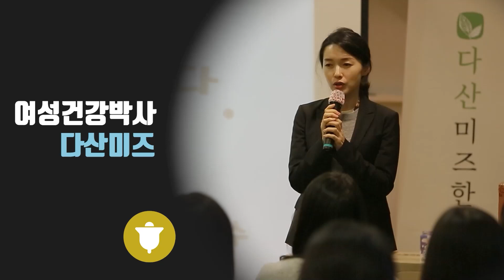생리가 안나온다면? 생리가 안나올 때 해당되는 모든 경우의 수를 확인해보자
가임기 여성의 경우 매달 생리를 해야 하는데요.
생기가 가끔 건너뛰는 것은 큰 문제는 없지만
자주 주기가 맞지 않거나
무월경이 지속되거나
특발성으로 생리주기가 길어질 때

무엇이 원인인지 또 어떤 질환들을 주의해야 하는지 알아봅시다.